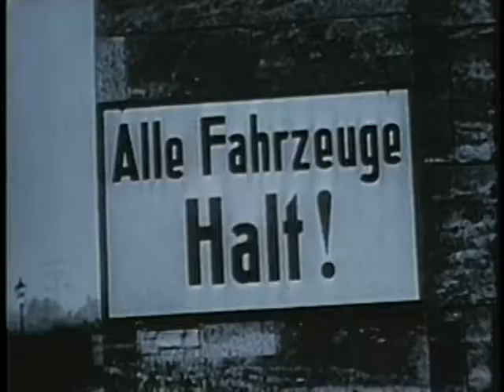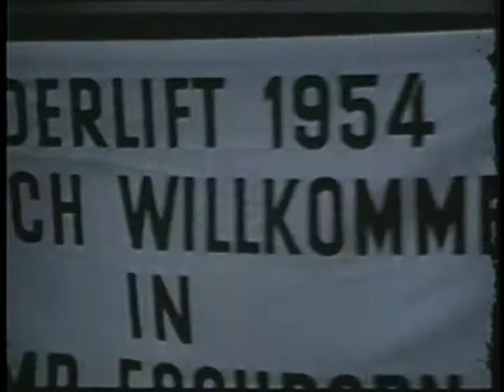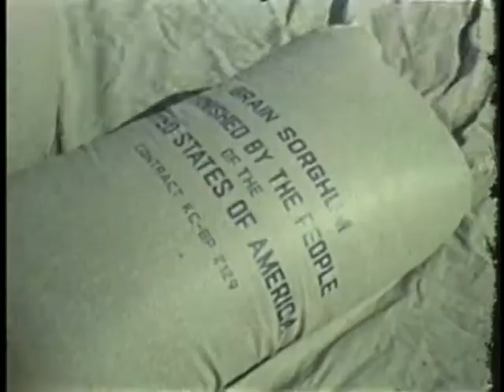AIRLIFT ... WORKING FOR HUMANITY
AIRLIFT ... WORKING FOR HUMANITY - Department of Defense 1979 - PIN 38355 - REVIEW OF HUMANITARIAN EFFORTS BY MAC TO SHOW OPERATIONAL INVOLVEMENT WITHIN COMMUNITIES AROUND THE WORLD. NOTES ITS BEGINNING IN WORLD WAR II, THE BERLIN AIRLIFT JUNE 1948, HAYLIFT 1949, KOREA AEROMED 1951, AIRLIFT TO MECCA 1952, AIRLIFT TO HOLLAND 1953, KINDERLIFT 1953, AIRLIFT TO ITALY 1956, HUNGARIAN REVOLT 1956-57, IRON LUNGS TO JAPAN 1960, CONGO AIRLIFT 1962, FOOD TO AFRICA 1962, PAKISTAN AIRLIFT 1970, HOMECOMING 1973, CHAD-MALI-MAURITANIA 1974, SEA REFUGEE AIRLIFT (BABYLIFT) 1975, GUATEMALA AIRLIFT 1976, TURKEY AIRLIFT 1976, BUFFALO AIRLIFT (SNOWBIRD) 1977, SUPPORT TO SCIENCE-DEEP FREEZE 1976, MAGNET TO RUSSIA 1977, JONESTOWN GUYANA 1978, SRI LANKA, ALASKA CHRISTMAS DROP, IRAN EVACUATION, NICARAGUAN EVACUEES 1979, AND RESPONSE TO NATURAL DISASTERS.